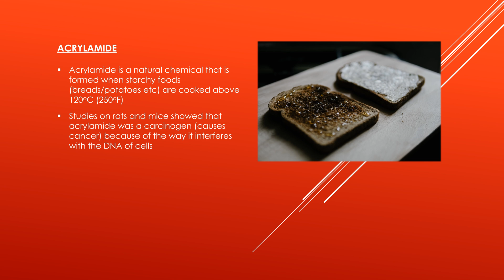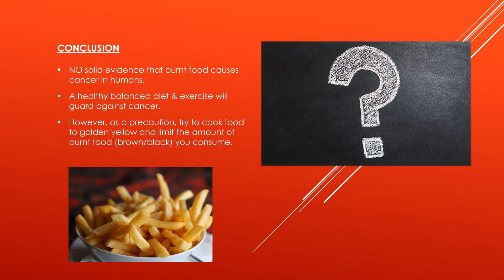Does Burnt Food give you Cancer?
A look at whether burnt food contributes to cancer.